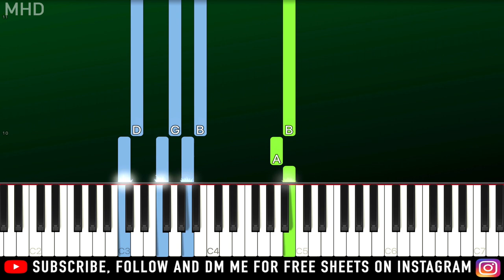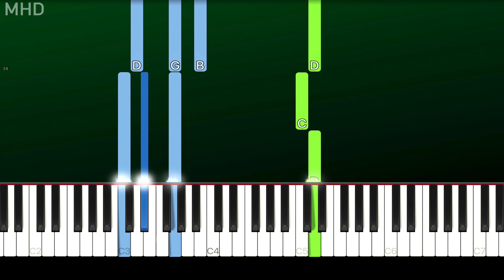Piggy Book 2 - Chapter 1 Ending "New Beginnings" (Piano Tutorial Easy)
► Learn How To Play "Piggy Book 2 - Chapter 1 Ending Theme" "New Beginnings" "Alleys" (Piano Tutorial | Piano Cover)

🔎 SOCIAL 🔎